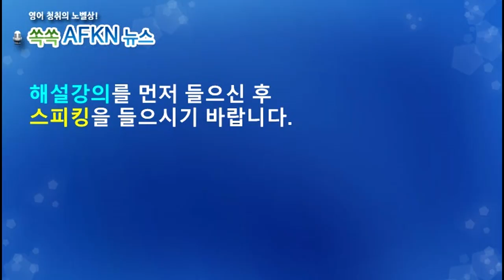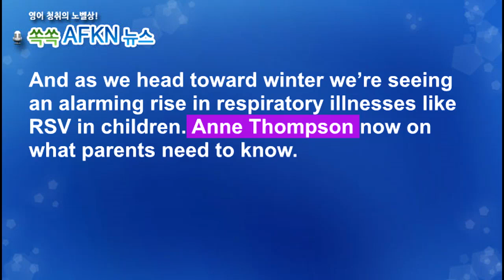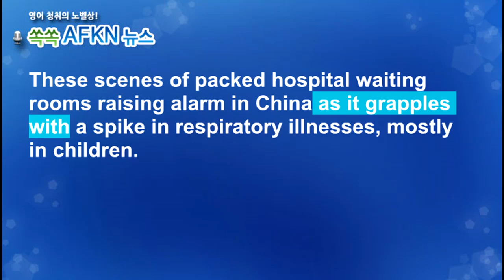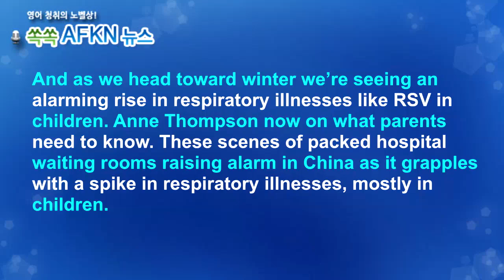[영어뉴스청취] 겨울철 호흡기 질환 급증_스피킹강의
겨울철 호흡기 질환이 전 세계적으로 급증하고 있습니다.
중국에서는 어린이 호흡기 질환 환자가 급증하여 병원
대기실이 붐비고 있습니다. 미국에서도 독감 관련 의사 진찰이
증가하고 있으며, RSV 사례도 증가하고 있습니다.